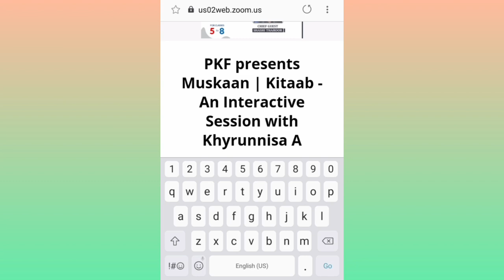A small session with the Author of the book "Smash It Butterfingers".|| Titir's Jocund Company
This session I enjoyed to hear about the launching of the book.